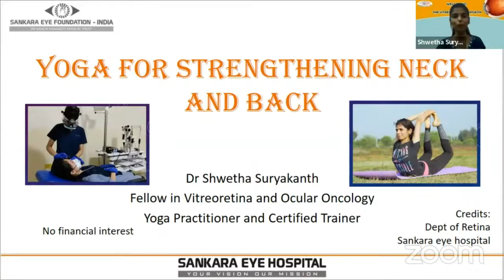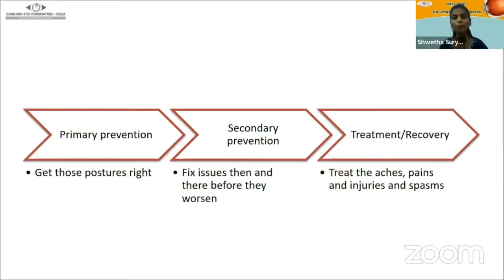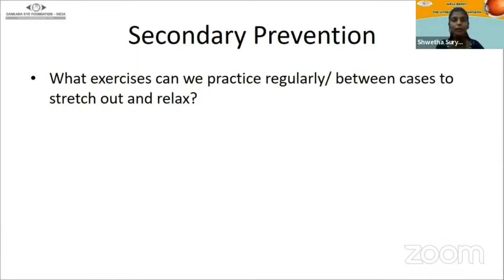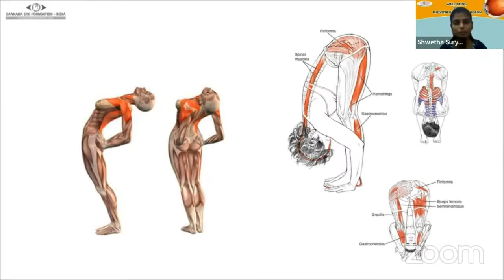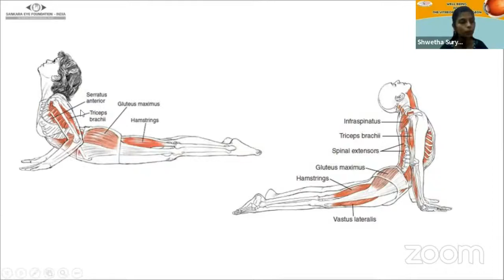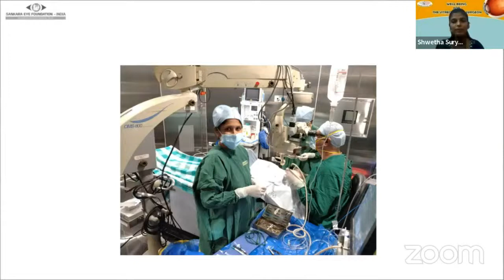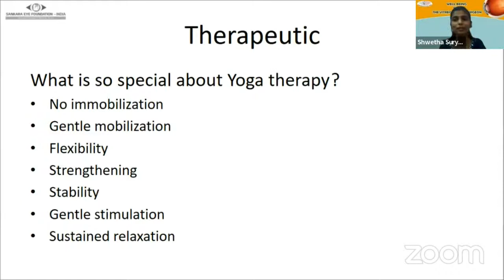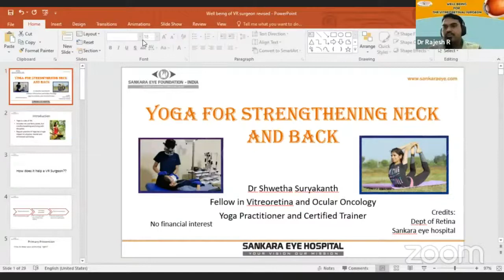Well being Dr Shwetha Suryakanth Yoga to Strengthen the Neck & Back